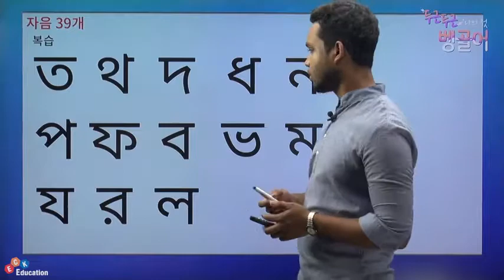[두근두근 나의 첫 벵골어] 05. 벵골어 자음 및 발음3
클래스명 : 두근두근 나의 첫 벵골어
강사 : Ruso Rahman

교재는 각 동영상마다 첨부파일로 제공합니다.